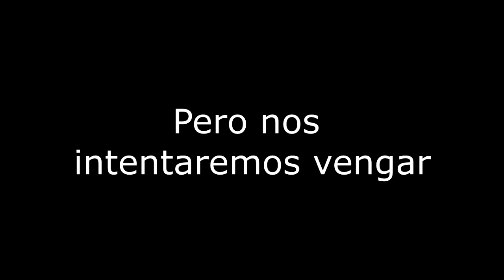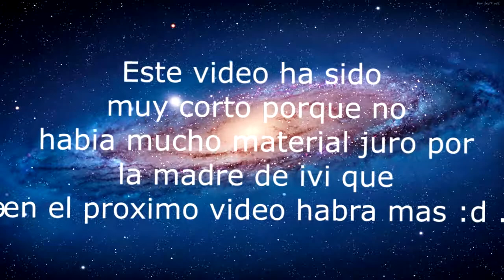VeilHCF Serie | Ensalada #2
Ip : veilhcf.us